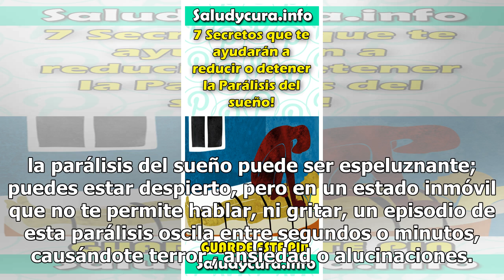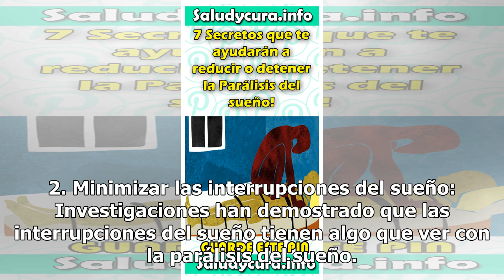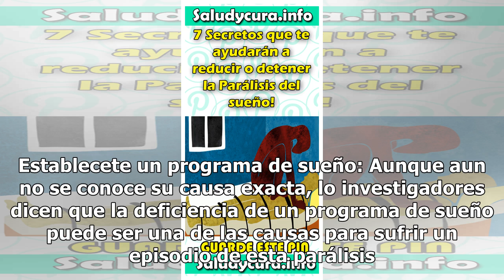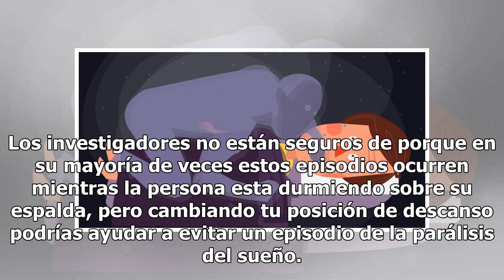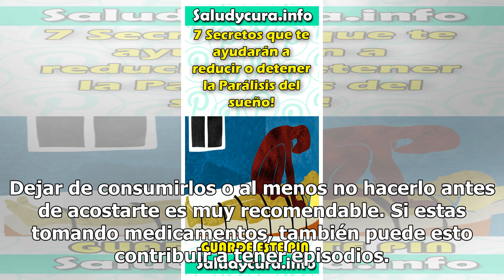7 Secretos que te ayudarán a reducir o detener la Parálisis del sueño!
7 Secretos que te ayudarán a reducir o detener la Parálisis del sueño!
7 estrategia que reducen o detienen la parálisis del sueño. Cuando descansas, tu cerebro hace que los músculos se relajen y se mantengan en un estado de quietud. En alguien que ha experimentado la parálisis del sueño, esta sensación ocurre cuando la persona esta despierta. la parálisis del sueño pue...